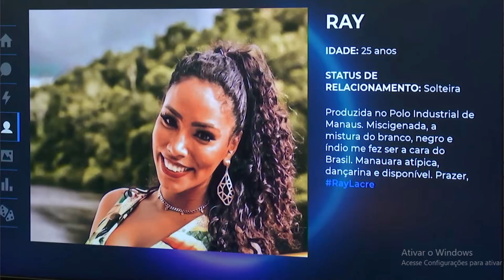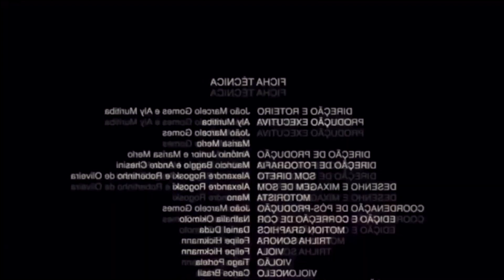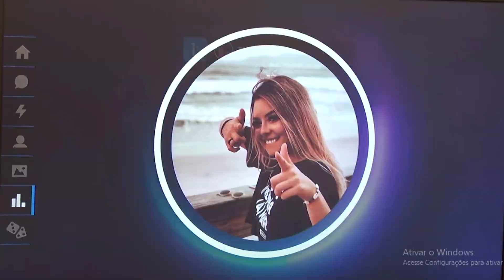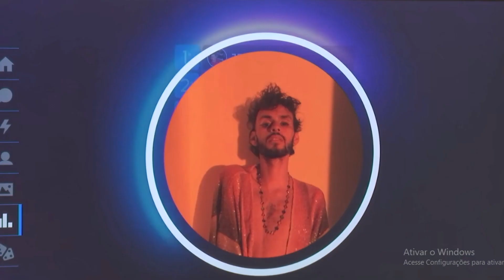THE CIRCLE BRASIL SALA AZUL (EPISÓDIOS 5 E 6)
Os participantes fazem alianças e tentam criar estratégias, mas o caos se instala com a mudança das regras de eliminação. Quem vai proteger quem?

Os influencers têm de escolher quem será bloqueado na decisão mais difícil e com mais consequências até agora.